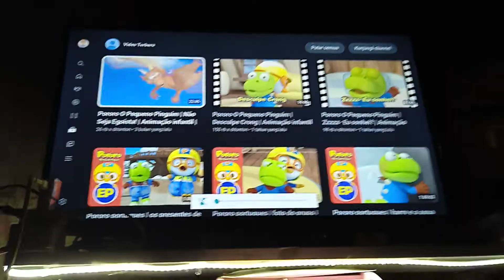Berni Motociclismo Vs Pororo